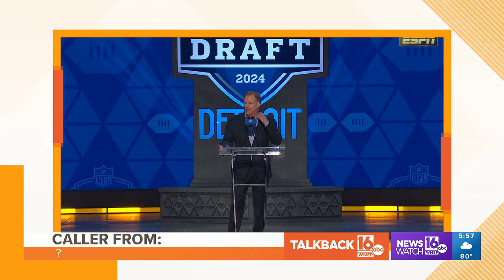Joe's clownery, Renie's style, and the NFL Draft | Talkback 16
Callers are commenting on Joe Snedeker clowning around This Morning, complimenting Renie's sense of style, and complaining about the NFL Draft.